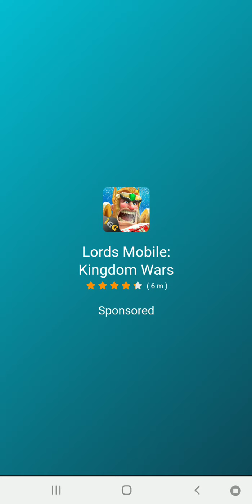Stick Man Adventure Prison Escape Android Gameplay, Walkthrough level 1 to 10